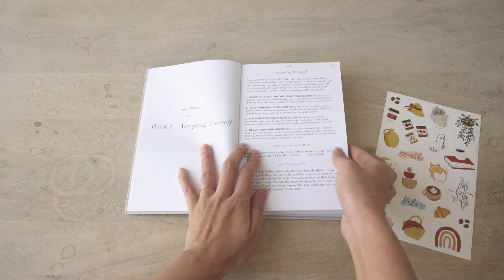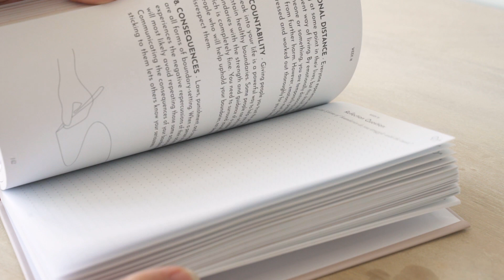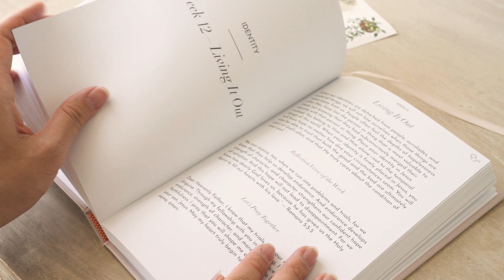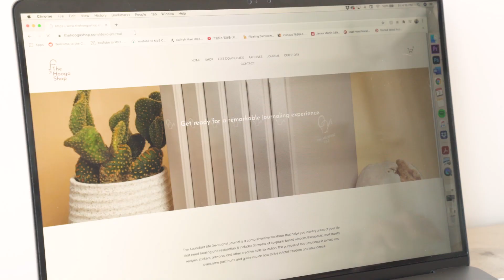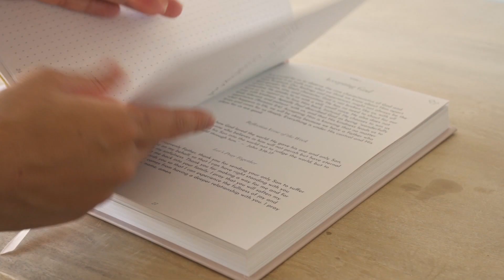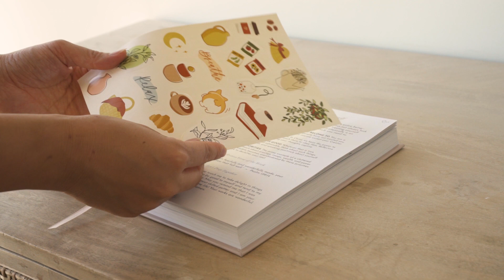How to Have a Peaceful and ABUNDANT Life!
After months of exhaustive writing, editing, designing, and planning, The Abundant Life Devotional Journal is finally here!!! I’m so excited to share it with all you—even those who live outside the US! This is the most comprehensive devotional journal I’ve ever seen, with nothing short of Scripture-based insights, bullet journaling, and even RECIPES! It’s like a combination of a journal, planner, devotional, cookbook, and art book—all in one gorgeous package. now!

📔 THE ABUNDANT LIFE DEVOTIONAL JOURNAL IS HERE!

The devotional journal is a comprehensive workbook that helps you identify areas of your life that need healing and restoration. It includes 30 weeks of Scripture-based wisdom, therapeutic worksheets, recipes, stickers, artworks, and other creative calls-to-action. The purpose of this devotional is to help you overcome past hurts and guide you on how to live in total freedom and abundance.

Members will gain access to 30 thoughtful videos guiding you towards a more abundant life. This series is best experienced alongside the comprehensive devotional journal.

Video topics: Girlandtheword, Anh Lin, gardening, houseplants, urban garden, home decor, home decoration, home decor ideas, apartment decor, apartment design, interior design, my testimony, Christianity, God, Jesus, Bible, cozy, comforting, sanctuary, depression, anxiety, sadness, mental health, mental wellness, health and wellness advice, meditation, calm and relaxing, inspiration, bullet journaling, journal, devotional, book recommendations, self care, self love, productive, motivation, peaceful